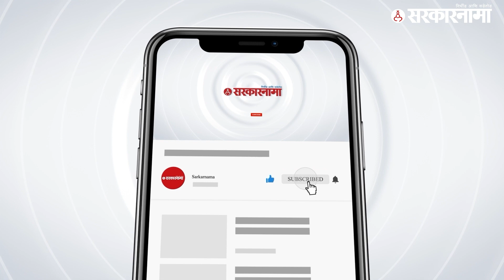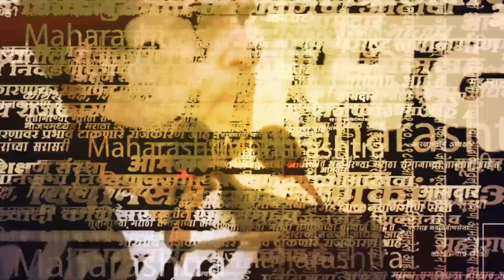बघा यादीमध्ये कोणाकोणाची नावं ? | Shikhar Bank Scam